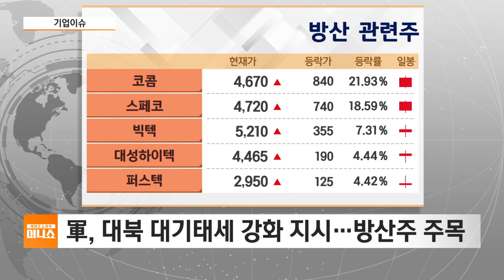[기업이슈] 엔비디아 블랙웰 1년 치 분량 완파…반도체주 강세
어제장 이슈가 있었던 업종 살펴보는 기업이슈 시간입니다.